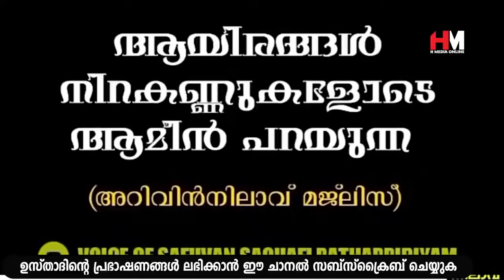നമ്മുടെ വീടുകളിൽ പിശാചിന്റെ ശല്യം ഇല്ലാതിരിക്കാൻ ഈ ആയത്ത് ഓതിയാൽ മതി | Safuvan Saqafi Pathappiriyam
Assalamualaikum,

Topic :-
നമ്മുടെ വീടുകളിൽ പിശാചിന്റെ ശല്യം ഇല്ലാതിരിക്കാൻ ഈ ആയത്ത് ഓതിയാൽ മതി
Arivin nilav
അറിവിൻ നിലാവ്
MOHABBATH MEDIA
Ramalan Nilav
റബീഅ് നിലാവ്